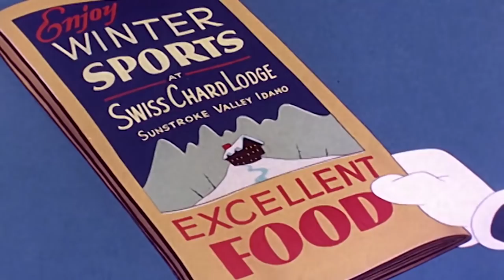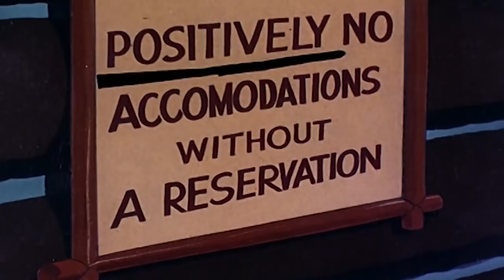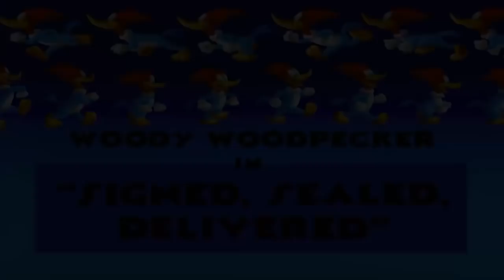Pica Pau em Português | Meany é um Robô | Desenhos Animados | WildBrain em Português